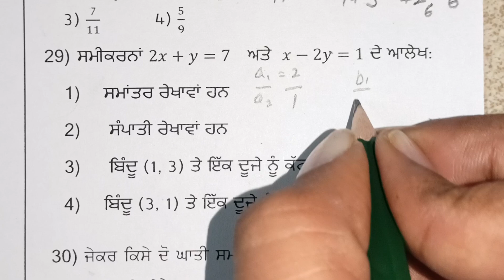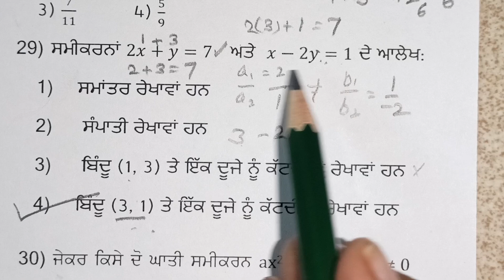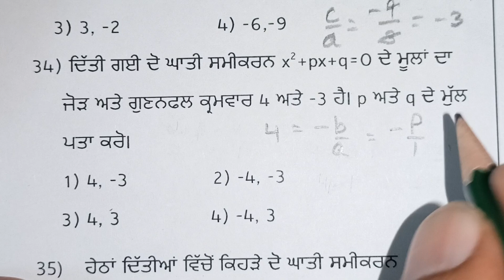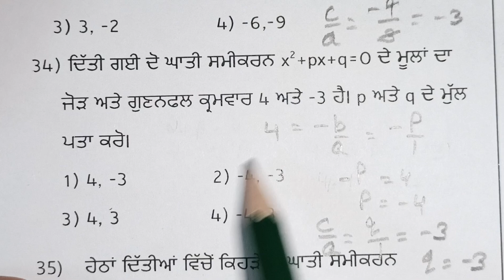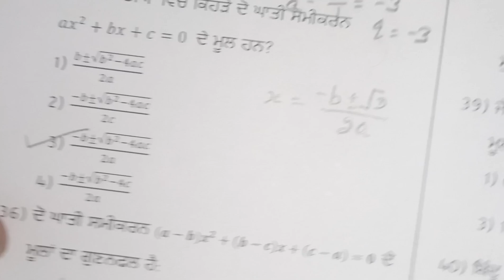class 10th competency exam practice test 03 (13/09/2024) math part fully solved.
math practice test 03
Practice test 03 da hal
Practice test 03 da solution
Practice test 03 da math part solution